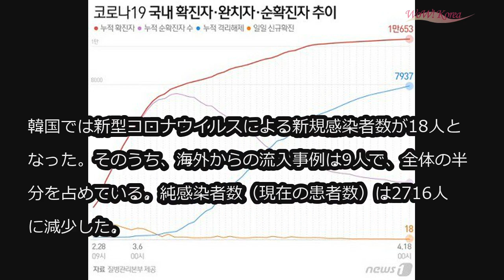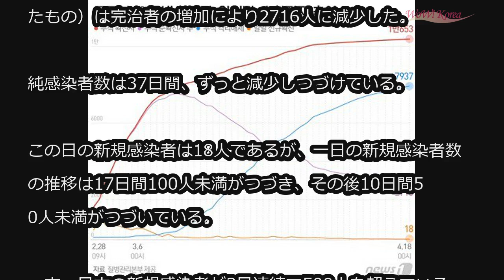「日韓逆転の日」韓国の新規感染者が20人以下、日本は500人以上 (4/18)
「日韓逆転の日」韓国の新規感染者が20人以下、日本は500人以上

韓国では新型コロナウイルスによる新規感染者数が18人となった。そのうち、海外からの流入事例は9人で、全体の半分を占めている。純感染者数（現在の患者数）は2716人に減少した。

今日（18日）韓国の中央防疫対策本部によると、この日の0時基準で純感染者（累計感染者数から累計完治者数を引いたもの）は完治者の増加により2716人に減少した。

純感染者数は37日間、ずっと減少しつづけている。

この日の新規感染者は18人であるが、一日の新規感染者数の推移は17日間100人未満がつづき、その後10日間50人未満がつづいている。

一方、日本の新規感染者が3日連続で500人を超えている。今日にも日本の感染者数は韓国を上回り、「日韓逆転」が起きると予想されている。